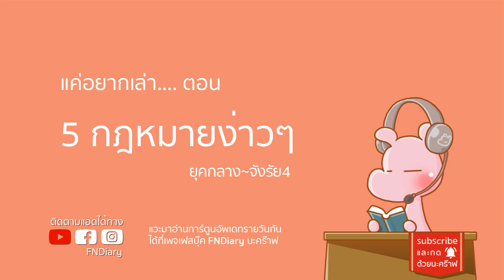5 กฎหมายง่าวๆยุคกลาง ยุคกลางจังรัย I แค่อยากเล่า...◄216